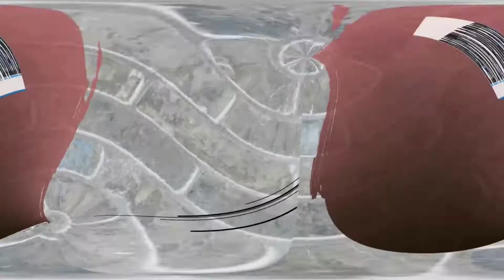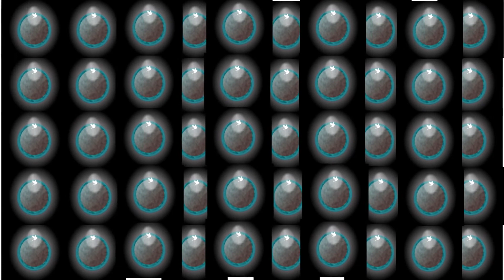MENCINTAI SABDA TUHAN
Pantun Rohani dan Renungan berdasarkan bacaan Liturgi hari Minggu 23 Januari 2022